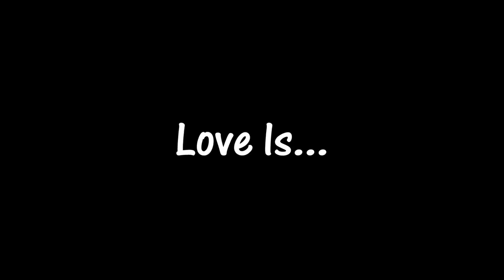Love Is...A House Full Of Cats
We adopted Thunder & Monkey (grey boys), Cupcake & Roodi (tortie & tuxedo) and black cat Kami after fostering them for VOKRA who rescued them from a life on the street. For more of their cute & funny videos filled with love please click on the following link, thanks!